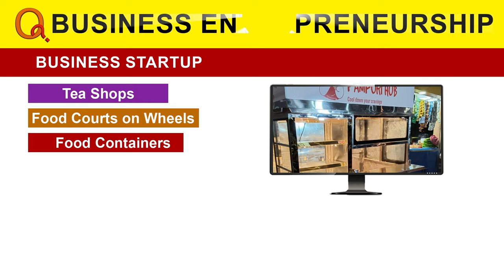Send Questioning voice to Legislative Assembly | Teenmarmallanna | QnewsHD